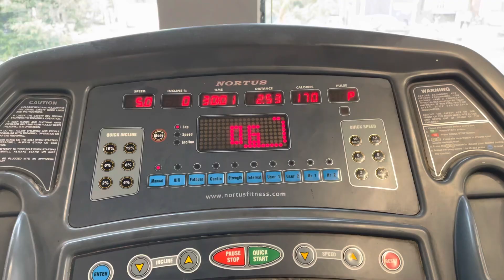Day 4 of 30 Days FAT LOSS CHALLENGE/ Fat to Fit Challenge/ *NO DIET*/ Workouts / Transformation💪🏼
Priyanka Dey❤️